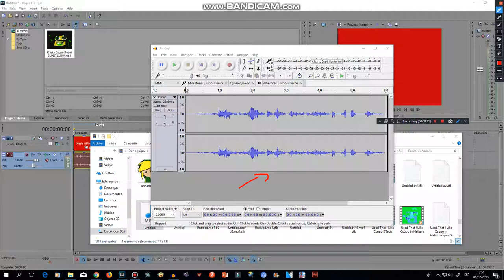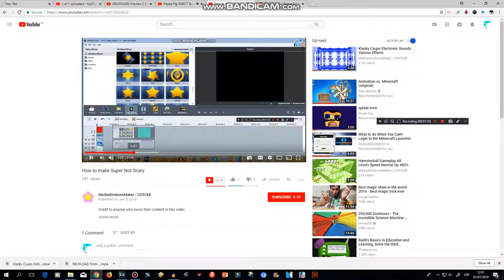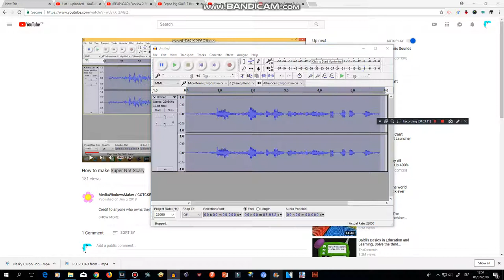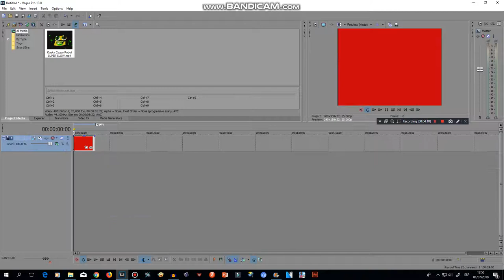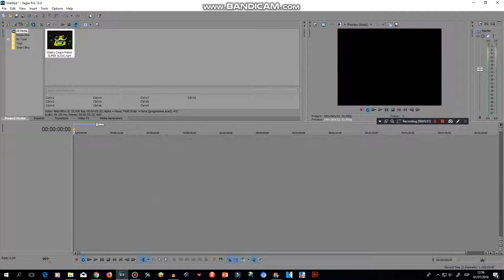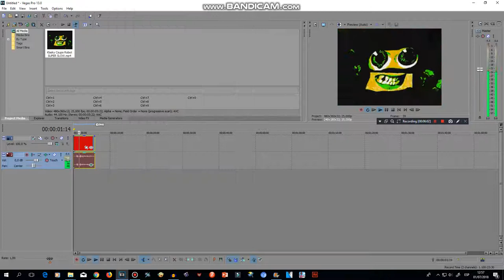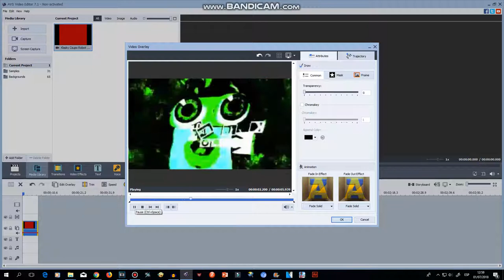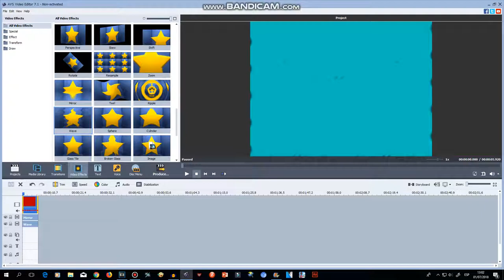How to make Super Not Scary